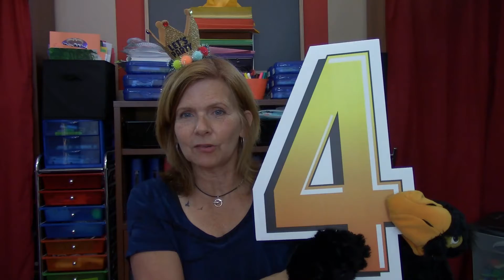Virtual Preschool Online Birthday Celebration! Creative Kids Virtual Preschool w/Denise & Ollie!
HAPPY BIRTHDAY to Leila, one of my online preschool students! Ollie and I hope your special day is awesome! Hugs and Kisses coming your way! CreativeKidsVirtualPreschool.com